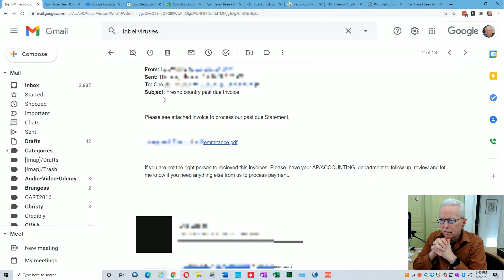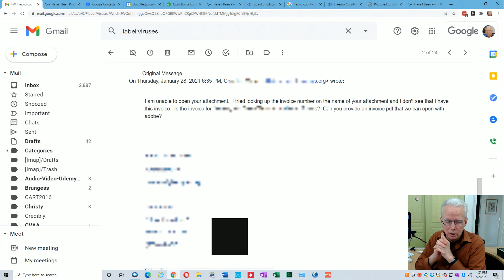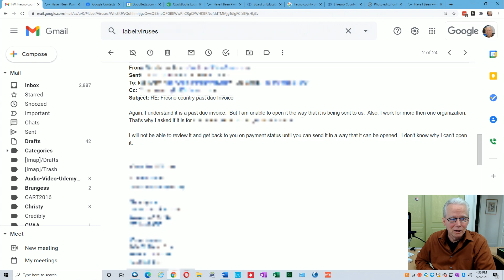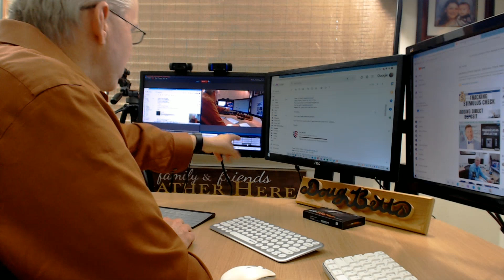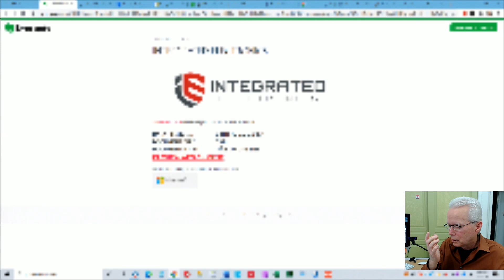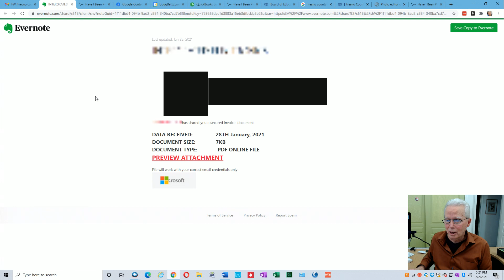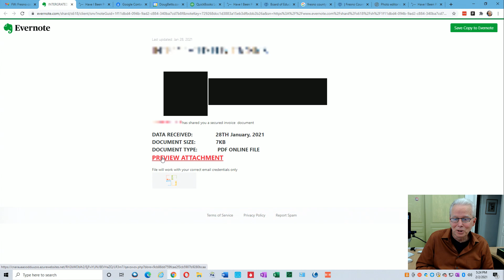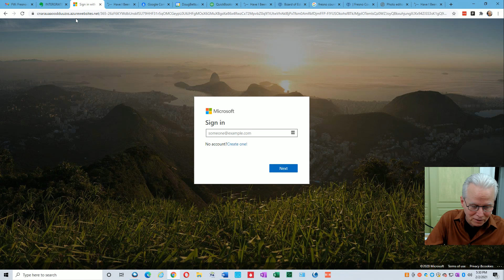Small Business Social Engineering Attempt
Social Engineering, Scamming or Hacking... whatever you call it this is dangerous times for businesses of all sizes.  This is a post mortem of an attempt to access my clients data.. all of their data.

The severity of the consequences of this attack does not become apparent until the end of the video.  This was a close call!  There was a live scammer/hacker/social engineer at a keyboard somewhere in the world actively working this incident.  My client came uncomfortably close to having a tragic data breach.  The only way to protect against this kind of attack is training and awareness by individuals that perform their work using computers.

If you don't want me to show your comment or your YouTube name just include "Privacy Please" in your comment.  I still may make a video to respond to your question just without naming you or displaying the comment on screen.